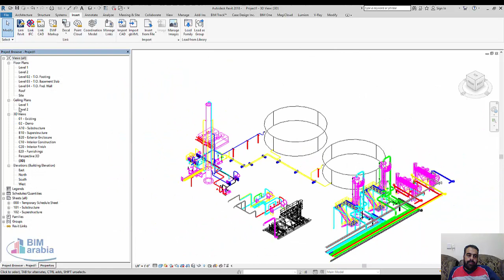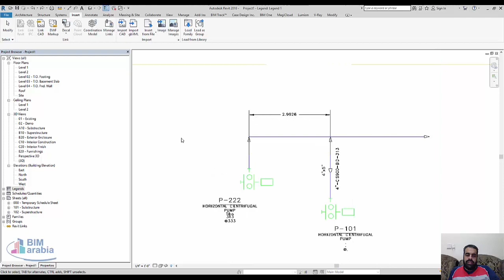Autocad plant 3D to revit